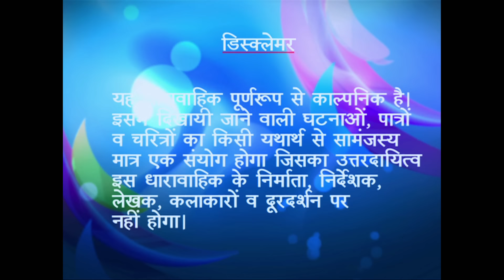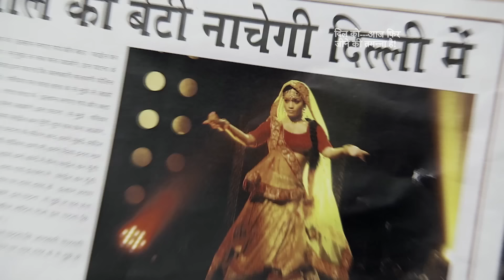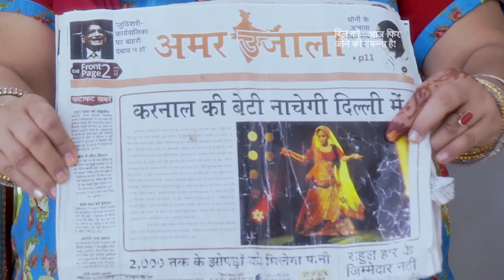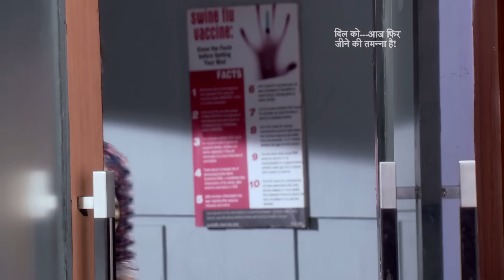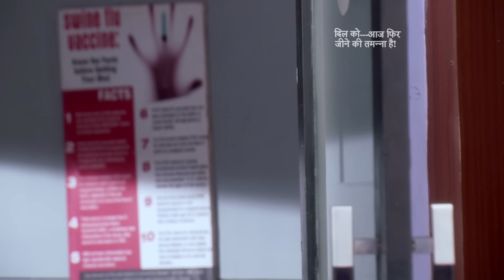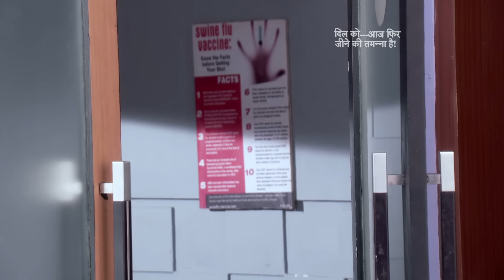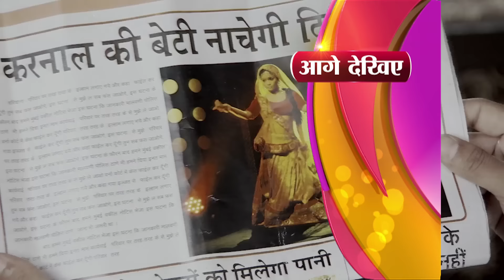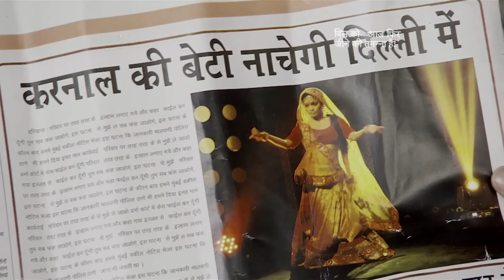Dil Ko Aaj Phir Se Jeene Ki Tamanna Hai I Ep - #127